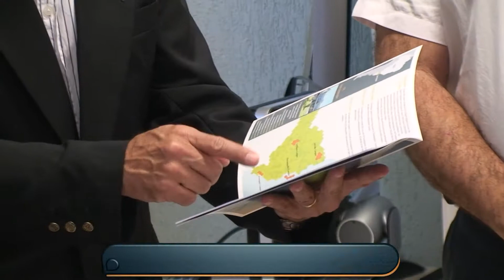Universidade Já - Visita Embaixadora da Noruega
Aud Marit Wiig visitou a Universidade Federal de Santa Catarina na tarde de terça-feira, 15. Em reunião com representantes da UFSC, a embaixadora conheceu a estrutura de ensino e os programas de intercâmbio oferecidos aos universitários.